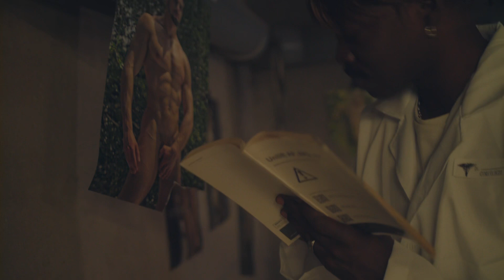ARMAGAYDON bande annonce officielle (2023)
Bande annonce parodique du film « ARMAGAYDON »

Réaliser par @keutrufilms

Avec Laurent Dembele et Michel Bissongo

Fodje sissoko et Julien Essome

Credits music : Erykah Badu x J Dilla x Neo Soul Type Beat - "SHE WANNA" (prod. Metzmusic)